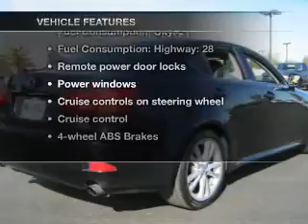2006 Lexus IS 350 - Chandler AZ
Year: 2006
Make: Lexus
Model: IS 350
Trim: 4D Sedan
Engine: 3.5 liter V-6
Transmission: 6-Speed Automatic
Color: Black
Mileage: 0
Address:
7300 West Orchid Lane